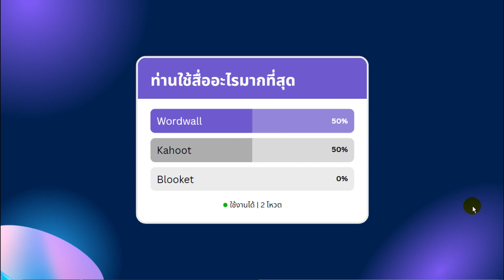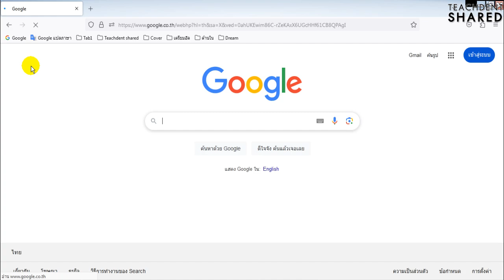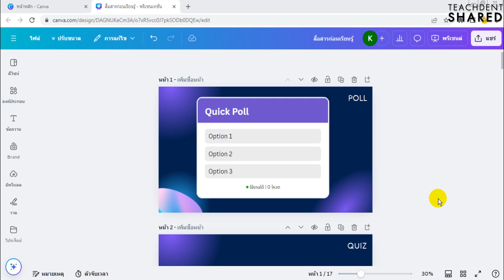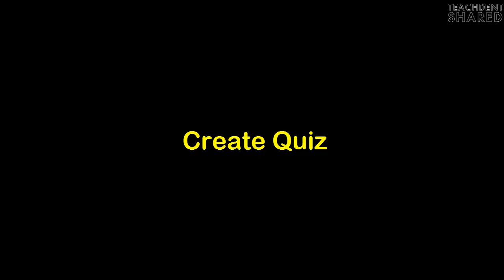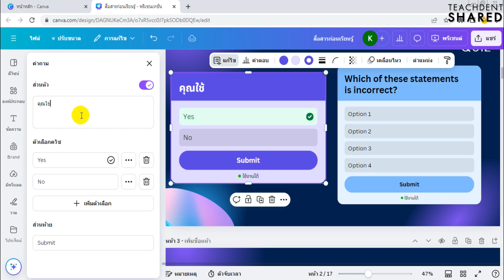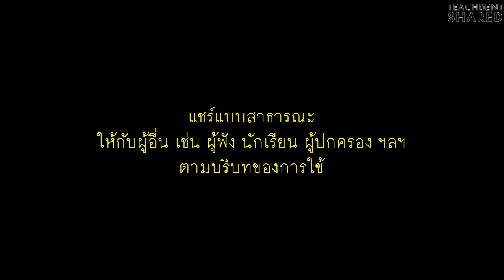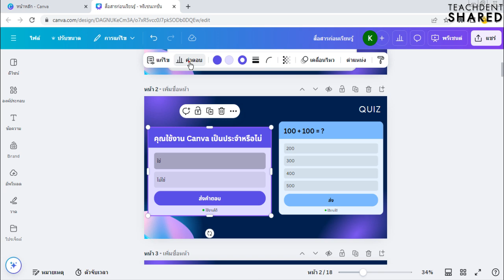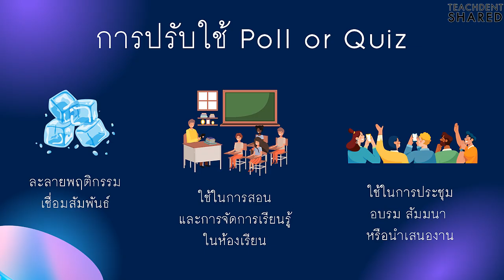ว้าวมาก! สร้าง Poll & Quiz ช่วยเพิ่มปฏิสัมพันธ์+ความน่าสนใจ 1000% (ใช้ง่าย+ฟรี) | Canva EP.45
คลิปวิดีโอนี้ : ทุกท่านจะได้เรียนรู้สุดยอด CANVA  ในความสามารถใหม่ ๆ ที่หลากหลาย จะง่าย ฟรี ดีต่อใจ ขนาดไหน ไปเรียนรู้กันครับ